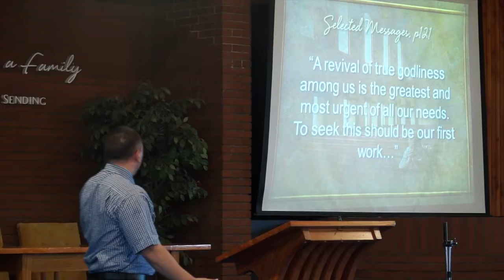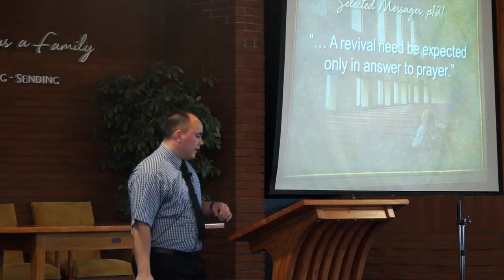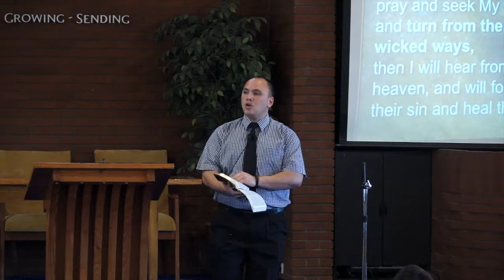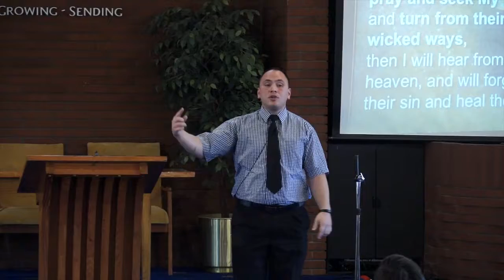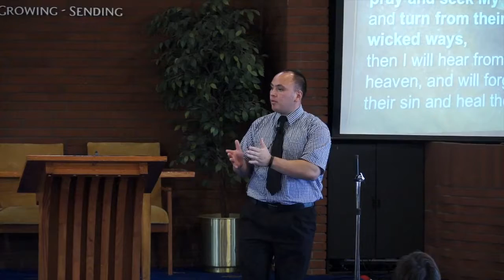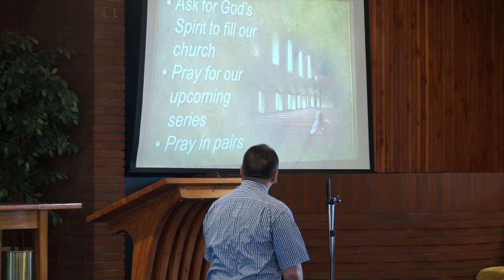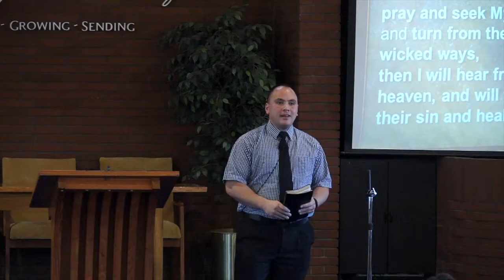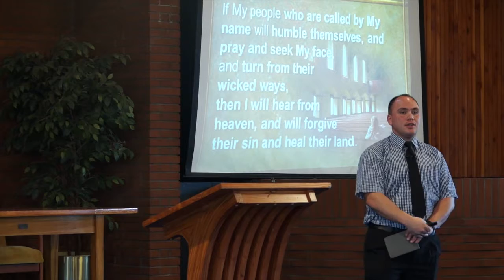If My People - Pr William Iererua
Sabbath 01/10/2016
Before we enter into a month of evangelism, the questions must be asked: “why should we do this?”
And, “how can we do this?” The answer rests in being a people who are revived and reformed by Jesus.
Join us this Sabbath morning as we follow the steps of receiving this blessing from God.
“A revival need be expected only in answer to prayer.” (Selected Message, p121).